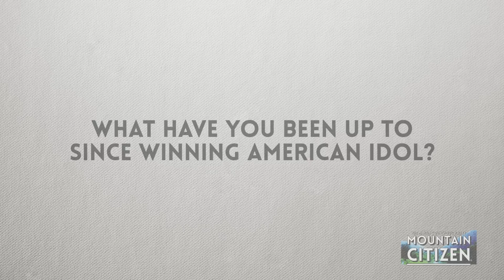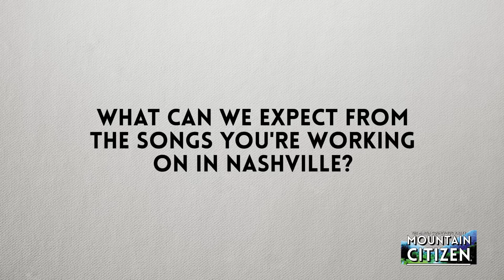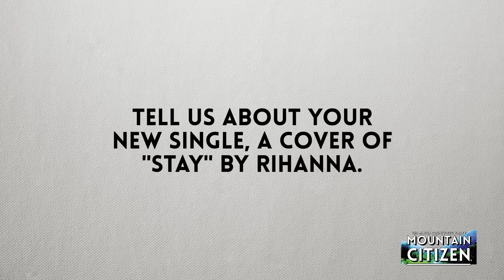Noah Thompson Releases Cover of “Stay” by Rihanna [Interview] | The Mountain Citizen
Louisa construction worker turned “American Idol” winner @noahthompsonmusic will release his second single July 29. The recording, a country-fied cover of “Stay” by Rihanna, was inspired by the response Thompson received after singing the song on “American Idol.”

Produced by @musicalmoonshine
Cinematography by Sanford Weakley and Zach Curry
Audio Production by Phill Barnett

Music performed by Noah Thompson and Zach Hopkins